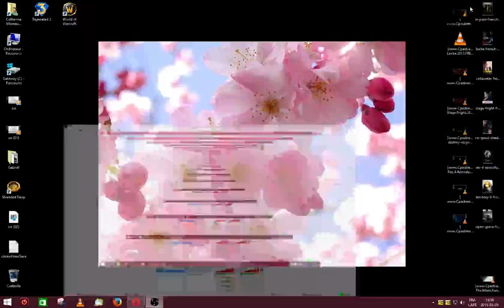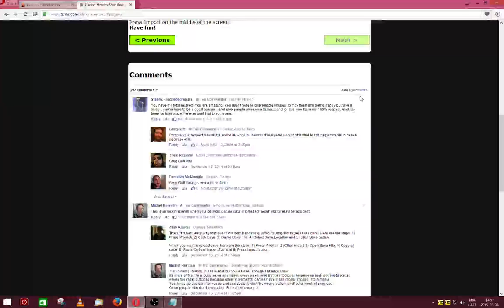| How to hack in Clicker Heroes |